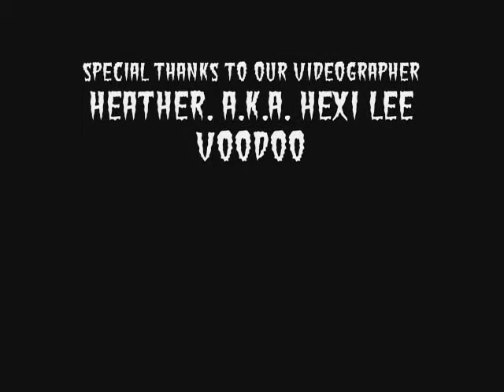Armadillo Grave Robbers-Black Widow (Live 11-18-2009)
Armadillo Grave Robbers-Black Widow (Live 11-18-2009) Opening for the Koffin Kats. Sound is poor quality because the band was playing so loud.